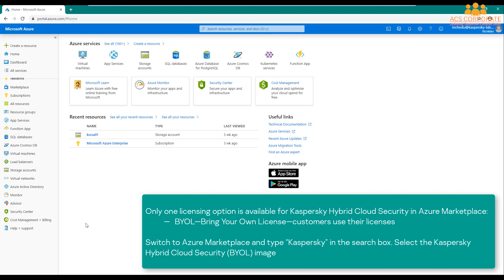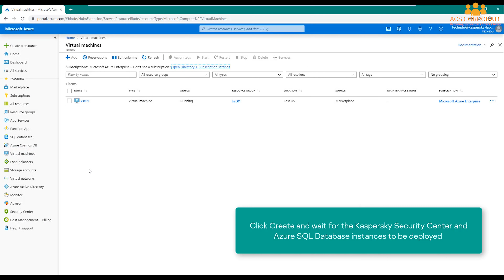09 azure marketplace en